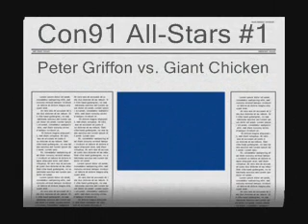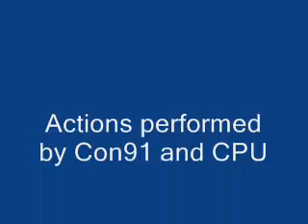Con91 Mugen All-stars #1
My first mugen video! Sorry about the sound, I was using a trial capture device. This first match up is Peter Griffon vs. Giant Chicken, both from Family Guy.